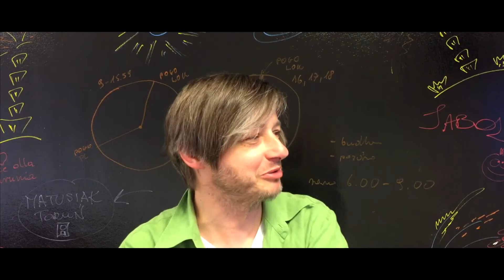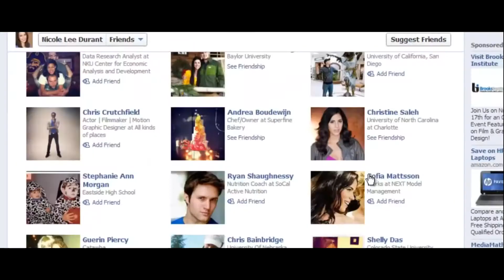Jarek... w połowie drogi